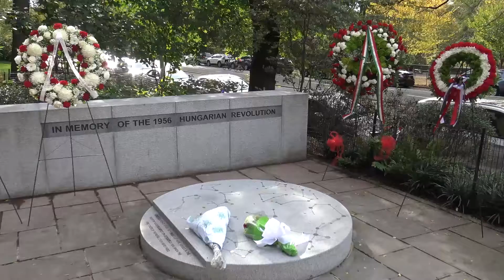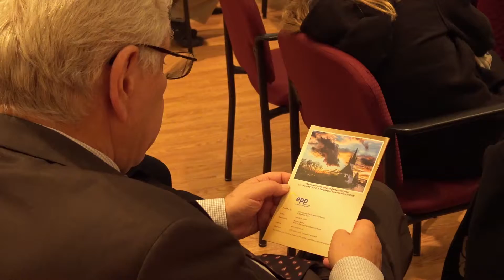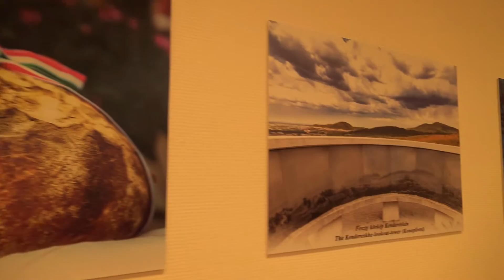New York és Kárpátalja - megemlékezés 1956-ról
New Yorkban a Kossuth szobor mellett, a Riverside Drive-on álló, három éve átadott, 1956-os emlékműnél kezdődött a programsorozat, mellyel Magyarország New York-i Főkonzulátusa, az Amerikai Magyar Könyvtár és Történelmi Társulat, az Arany János Magyar Óvoda és Iskola, a Külföldi Magyar Cserkészszövetség, a Magyar Ház és a Magyar Amerikai Emlékmű Bizottság az 1956-os forradalom és szabadságharcra emlékezett október 26-án, szombaton.
Az emlékműnél Pásztor István főkonzul mondott ünnepi beszédet. A koszorúzás után a megemlékezés a főkonzulátuson folytatódott, ahol a délutáni programok középpontjában az 1956-os kárpátaljai események és a kárpátaljai magyarok jelenkori helyzete állt. Dr. Popovics Béla helytörténész és Dr. Orosz Ildikó a II. Rákóczi Ferenc Kárpátaljai Magyar Főiskola rektora tartott előadást, a délután szervezője B. Nagy Péter közösségi konzul volt. A megemlékezés-sorozaton részt vett Bocskor Andrea európai parlamenti képviselő, az Európai Parlament kulturális és oktatásügyi szakbizottságának alelnöke is. A délután során Kárpátalja fotókon és táncban is megelevenedett. A falakon Bocskor László Kárpátalja természeti és épített kincseit bemutató képeit láthatta a New York-i magyar közönség.  A megemlékezés a Sodró Népzenei Együttes „Kárpátalja ezer arca” című koncertjével zárult.